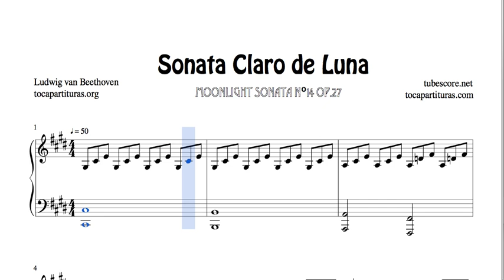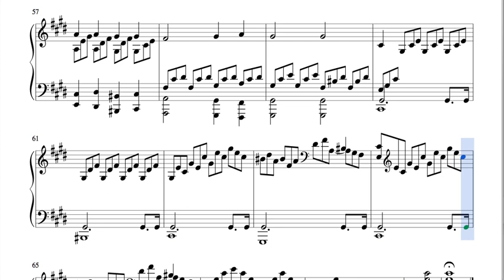Moonlight Sonata Full Sheet Music for Piano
"1000 Sheet Music for your Instrument"
Best Regards.